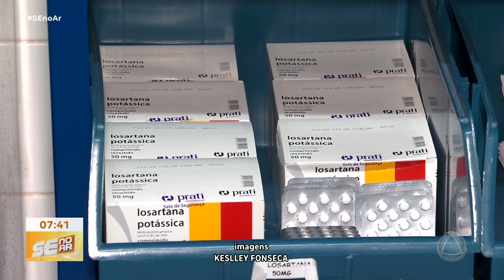Descarte adequado de remédios evita impactos ambientais - Se no Ar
De acordo com ambientalista, a depender da forma de descarte, o medicamento pode trazer danos à rede de água ou esgoto, já que possuem uma série de elementos químicos. É preciso seguir as regras da política nacional de resíduos sólidos para que a saúde da população não seja prejudicada.